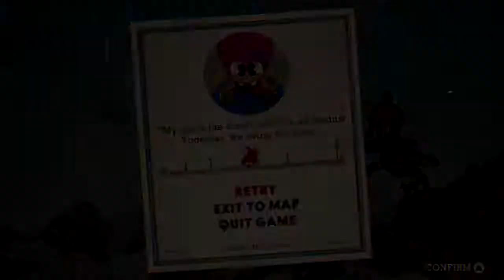MiniRage - Cuphead #8 ! Attention, Oiseau Enragé !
Si t'as aimé la vidéo hésite pas à commenter et mettre un pouce en l'air ! :)